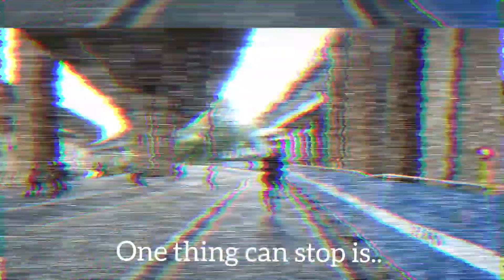BIKING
한강에서 친구와 자전거 라이딩 후 치맥 마무리
Finish chicken and beer after riding a bike with a friend in the Han River

camera
dji osmopocket
galaxy 8+